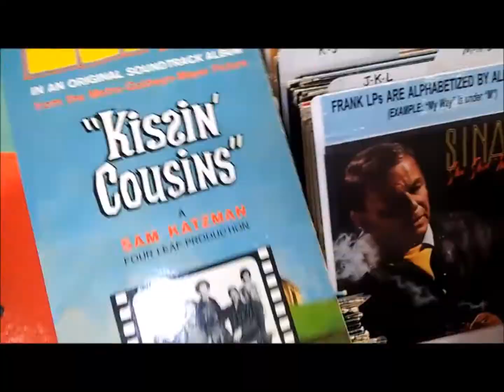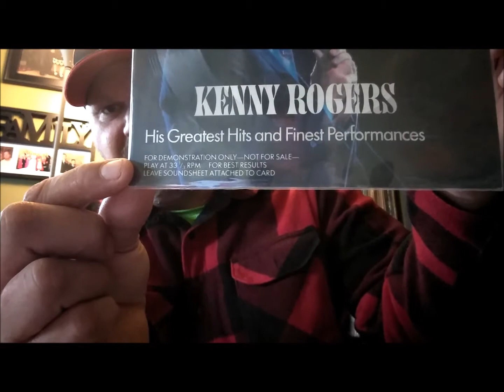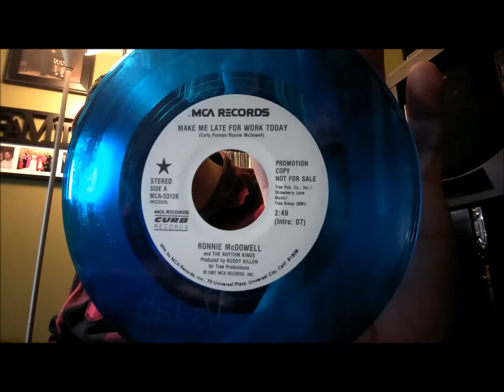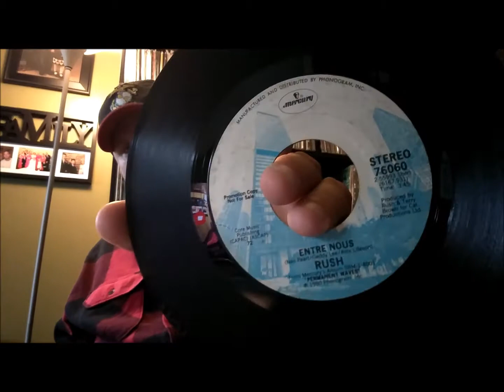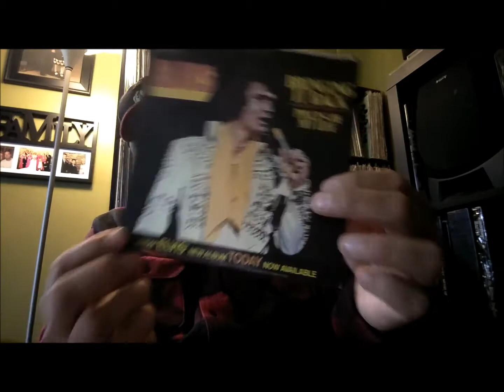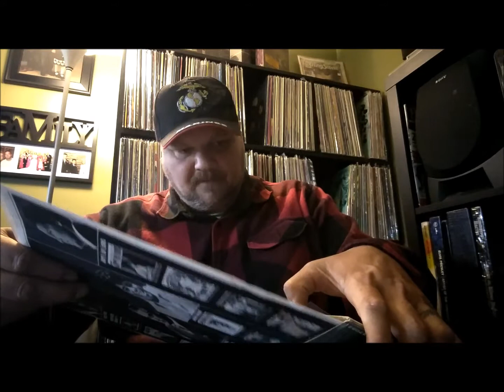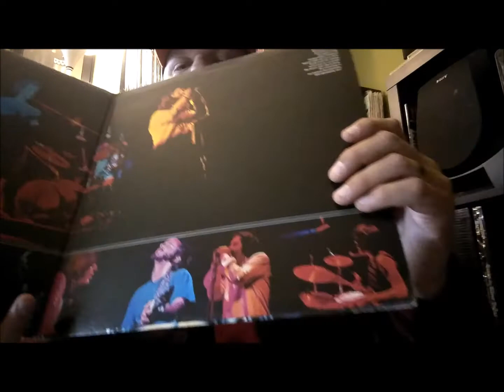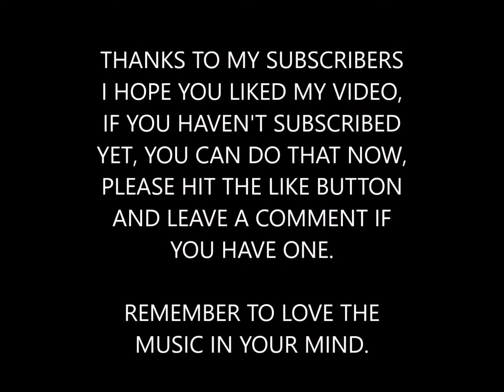Bobby Zee's Requested Video My White Label Promos